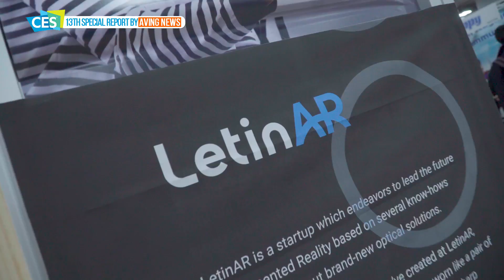[BEST OF MIK CES 2018 영상] 어지러움 없이 증강현실 즐길 수 있도록 도와주는 솔루션, 레티널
(주)레티널(LetinAR, 대표 김재혁)은 1월 9일(화)부터 12일(금)까지 총 4일간(현지 시간) 미국 라스베이거스에서 열리는 세계 최대 IT 가전 전시회 ‘CES 2018(Consumer Technology Show)’에 참가해 증강현실 광학 솔루션 및 스마트 안경을 선보였다.

‘BEST OF MIK(MADE IN KOREA) CES TOP10’은 글로벌 뉴스 네트워크 에이빙뉴스와 미국 및 중국 등 외신 기자들이 테크 트렌드와 기업의 성장 가능성 등을 고려해 CES 2018 국내 참가사 중 10개 기업만을 선정했다. 각 미디어들은 CES 전시기간동안 최종심사를 거쳐 TOP3를 선정해 공식 발표할 예정이다.

레티널은 매우 작은 반사체를 사용해 가까운 거리에서도 깨끗하게 가상 사물의 이미지를 보여주는 ‘핀미러’ 기술을 독자적으로 개발에 성공했다. 타사의 증강현실 기기가 1미터 이상 떨어진 가상 사물을 감상하는 것에 머물렀다면, 레티널의 ‘핀미러’ 렌즈를 사용하게 되면 사용자의 눈 앞 25cm 거리에서도 어지러움없이 선명하게 가상 사물을 보면서 조작할 수 있게 된다.

You are here: Home / IT & Tech / [BEST OF MIK CES 2018 영상] 어지러움 없이 증강현실 즐길 수 있도록 도와준다, 레티널
[BEST OF MIK CES 2018 영상] 어지러움 없이 증강현실 즐길 수 있도록 도와준다, 레티널

1

레티널은 매우 작은 반사체를 사용해 가까운 거리에서도 깨끗하게 가상 사물의 이미지를 보여주는 ‘핀미러’ 기술을 독자적으로 개발에 성공했다. 타사의 증강현실 기기가 1미터 이상 떨어진 가상 사물을 감상하는 것에 머물렀다면, 레티널의 ‘핀미러’ 렌즈를 사용하게 되면 사용자의 눈 앞 25cm 거리에서도 어지러움없이 선명하게 가상 사물을 보면서 조작할 수 있게 된다.4

레티널은 증강현실을 위한 광학렌즈를 개발하고 있다. 지난 2016년 설립돼 증강현실 및 가상현실 광학계를 위한 핀미러 특허를 독자 개발하고 이와 관련된 원천기술에 대한 글로벌 특허를 보유하고 있는 상태다.

한편, 세계 최대 IT 전시회인 CES는 전 세계 테크 및 가전업계의 흐름을 한 눈에 파악할 수 있는 전시회로 미국소비자기술협회(CTA)의 주최로 매년 1월 열리고 있다.

지난 11년간 세계 3대 테크 전시회인 CES, MWC, IFA의 이슈를 가장 많이 보도한 글로벌 뉴스 네트워크 에이빙뉴스는 올해에도 CES에 특별 취재단을 파견해 전 세계 시장의 주요 이슈를 보도하고 대한민국 주요 기업을 전 세계에 소개한다.